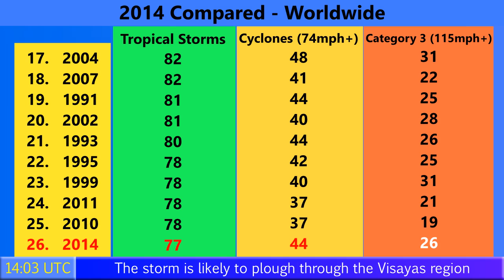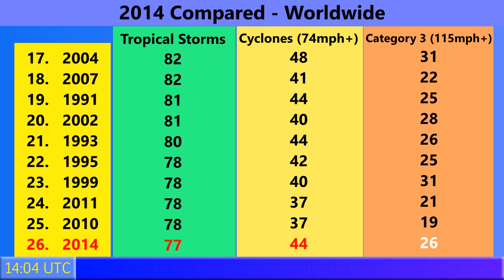Typhoon Ruby (Hagupit) Samar landfall imminent - Update 11 (22:00 PHT, 12/06/14)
Latest satellite imagery shows that the eyewall has made landfall in northeastern Samar, and the eye of Typhoon Ruby is expected to move over the island in a couple of hours or less. Ruby (International Name Hagupit) is still packing winds of 125mph, gusting to 150mph, and is a Category 3 major typhoon.
The main threat on Samar could be torrential rainfall due to the storm's slow movement, and rather than a wind event we may see more of a flooding event on the island and on Masbate, where the storm is expected to arrive next. Southeastern Luzon and Mindoro may also see typhoon conditions in the next 48 hours, and Manila could see storm conditions too.